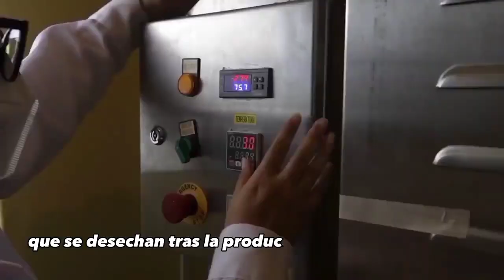Conoce el "Uwatex", un biotextil elaborado a base de cáscaras de uva